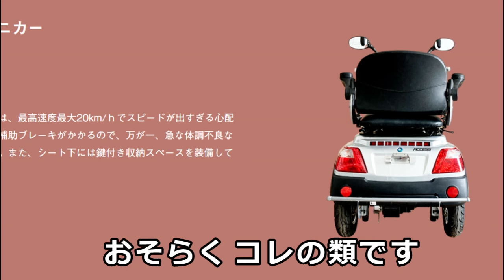迷惑運転者たち No.1786 ハンドル しがみつき オバちゃんの運転・・運転やめてくれ！・・【危険運転】【ドラレコ】【事故】